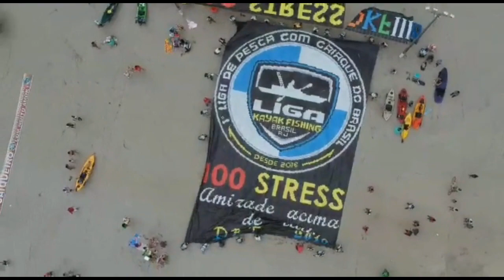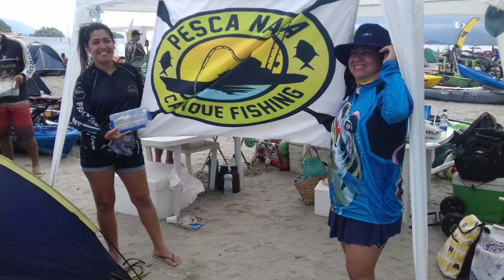DKF 3 2018 FAMÍLIA PESCA NADA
Resumão dos melhores momentos com o nosso grupo Pesca Nada no DKF 2018.

Material usado;
CAIAQUE - Robalo Pro Caiaker + Remo Brudden com régua
COLETE - Ativa
CONJUNTO - Vara Catch.U Thrones 15lb 1.83 m + Carretilha FishDrops + Linha multifilamento SeaShark 0.28 + Líder Fluorocarbon Mavllos 0.40
Câmera - SJCAM SJ4000 Wifi

Apoio: Windy.app onde consulto minhas previsões meteorológicas e atividade de pesca.

Tmj galera e até a próxima! ✌🏼😎